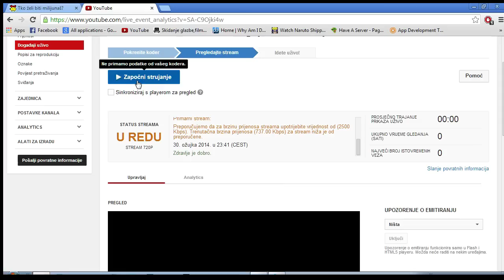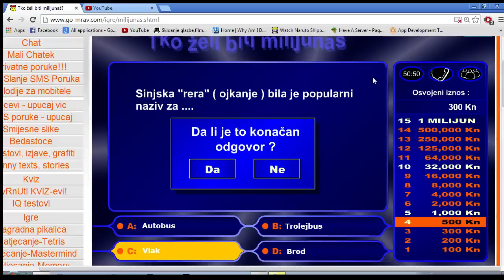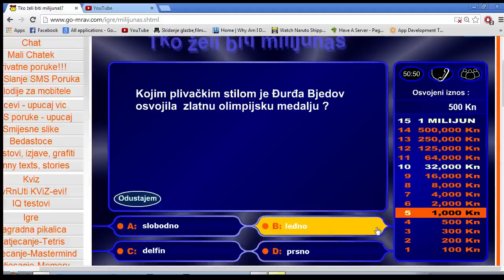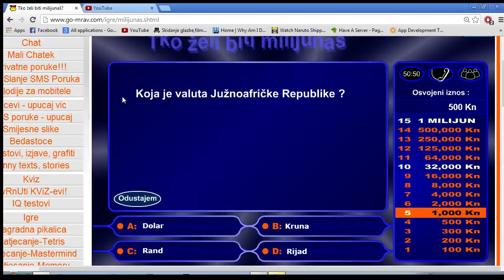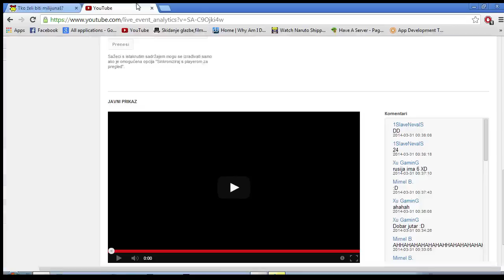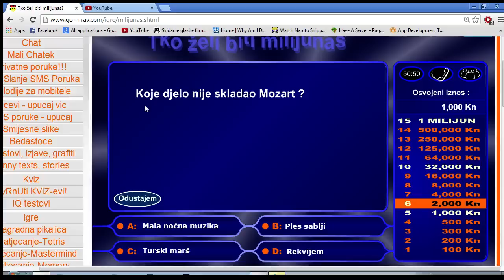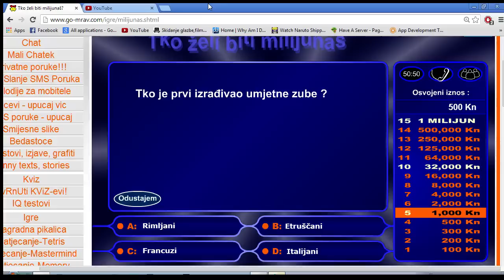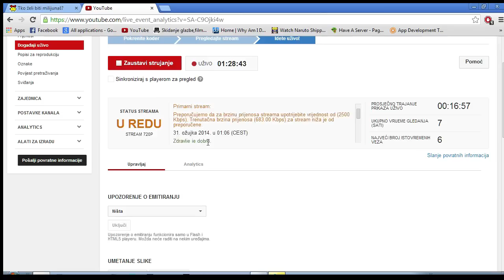Livestream dosade Tomislav i Marko igraju Tko želi biti Milijunaš xD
KUPI KOFS MAJICE LIVESTREAM SVAKI DAN NA FACEBOOKU! MarkoKOFS , markokofs , marko kofs nemam pojma zkj sam ovo sada napisao xD ali eto ti ovo čitaš pa tko će znati tko je tu lud hahaha